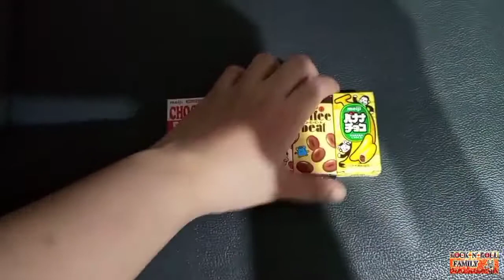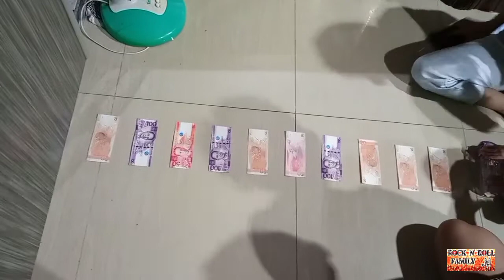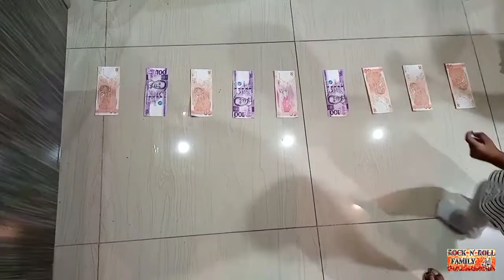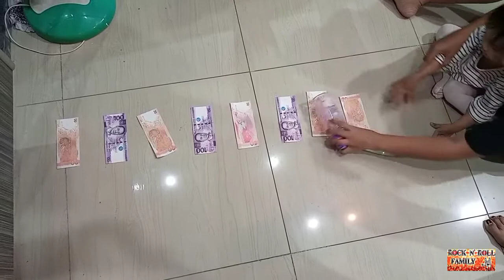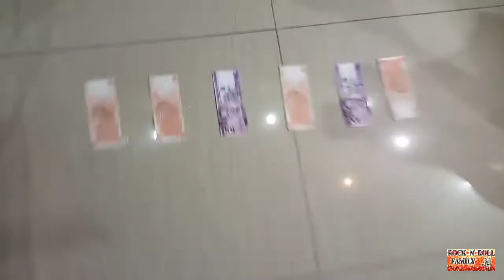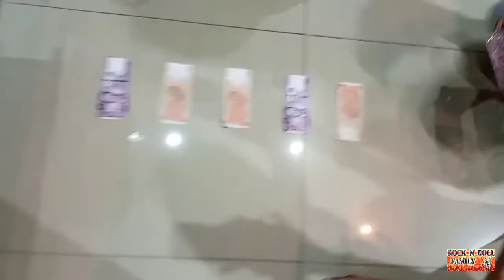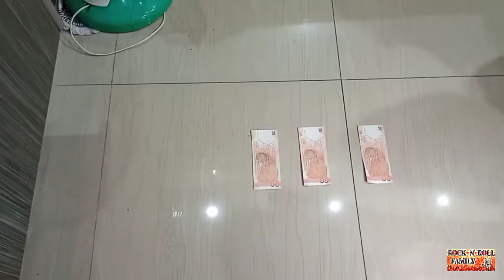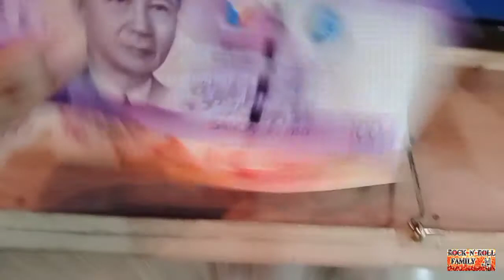NEW YEAR 2021